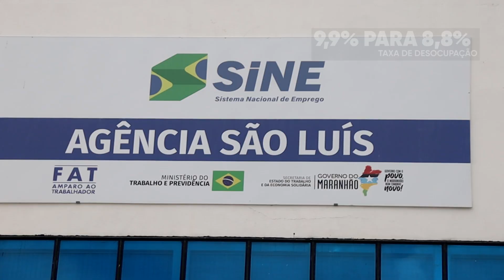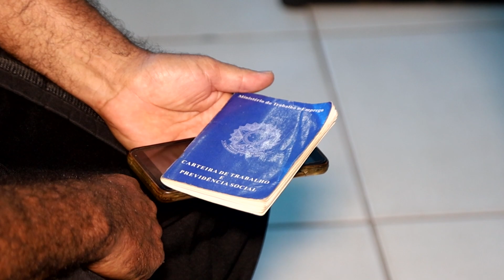REDUÇÃO DO DESEMPREGO | JTV UFMA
O Maranhão apresenta redução no desemprego, os dados do IBGE mostram que a redução foi de 9,9% para 8,8% referente a taxa de desocupação. Resultados positivos para a população, nessa queda o Estado ocupa a segunda colação entre os que mais geraram empregos.